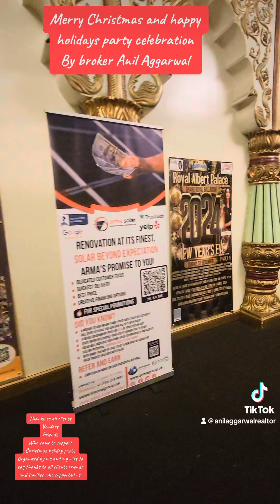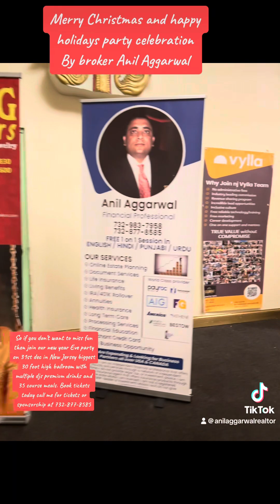Thanks for support for making Christmas party a fun family function. Next week next Event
Thanks for support for making Christmas party a fun family function. Next week next Event for more excitement , more entropy, more emotional connect . Don’t miss NewYearEvesParty.com and use code realtoranil . Hi this is Broker Anil. Happy to connect and  pls check NewYearEvesParty.com organized to say thanks to clients and friends. New year Eve party in Biggest Beautiful Ballroom Hall** located at **Royal Albert’s Palace, Fords, NJ. 35 main course , belly dance , magician , blast ballons , and lot more . Don’t miss.If you like to join then use code realtoranil at NewYearEvesParty.com . Broker AnilSellsNj.com 🙏